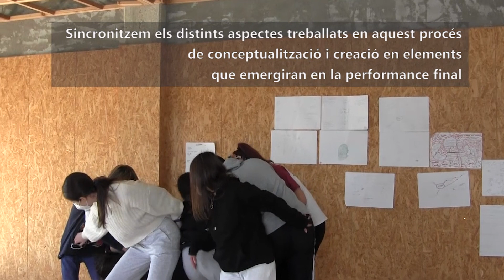Context museístic com a element d'innovació pedagògica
Procés de recerca on l'espai museístic esdevé un paratge fèrtil en sons industrials per incorporar a la gestació d'una activitat performativa de final de curs pels alumnes de Batxillerat d'Arts Escèniques de l'Escola d’Art i Disseny Ondara de Tàrrega.